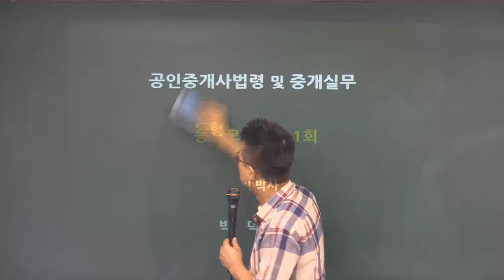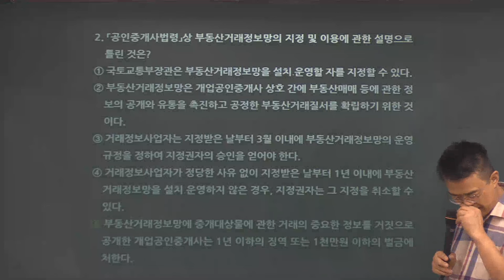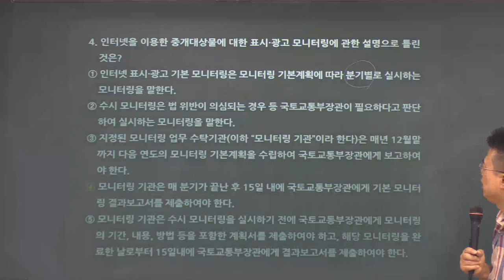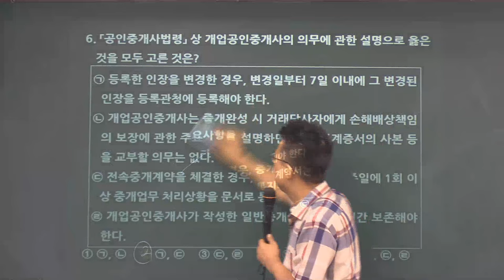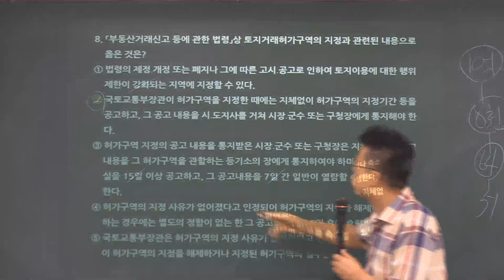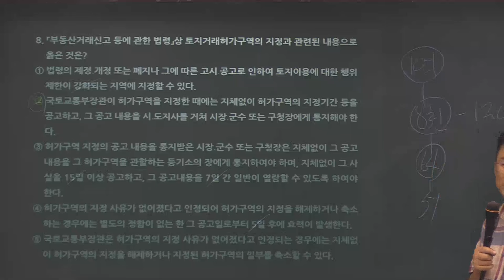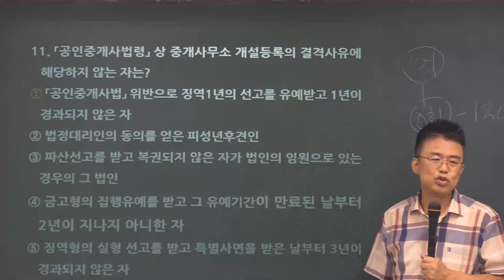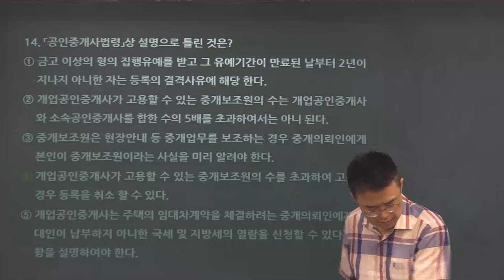2024년 공인중개사 시험대비 공인중개사법(제1회 동형모의고사 1~13번)